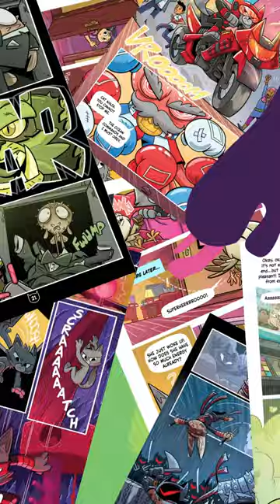Epic Trading Cards | Master Hamster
He's furry, he's tiny and he loves his yum yums—but he's no ordinary hamster! Watch this fun trading card video and get to know Master Hamster from the Epic Originals Cat Ninja series.

To see Master Hamster in action, read the full Cat Ninja series—only on Epic!

About Epic
Epic is the leading digital reading platform for kids 12 and under! Our fun, safe reading app fuels curiosity and reading confidence, reaching 75 million kids worldwide. Explore over 40,000 books, videos and audiobooks from the world’s top publishers!